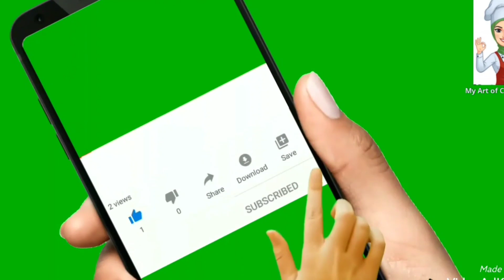How to do orange juice in Tamil/ orange juice recipes in Tamil